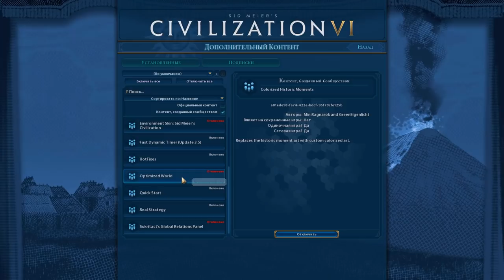Китай на "божестве". Серия №1: Позитивная нота. 20 цивилизаций, озёра, Gathering Storm